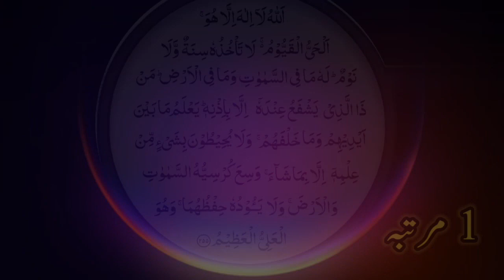Rat Sote waqt kia padhen | Bedtime Prayers | Umme Rumi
Bedtime Prayers for Protection | Sote Waqt Parhne ki Duain | Bedtime Sunnah
Bedtime Prayers
Bedtime   Duain
Bedtime Protection
Duain for Protection
Pyraers for Protecction
Sote waqt ki protection
Sote waqt ki duain
Parhne ki duain
Bedtime parhne ki duain
sunnah
prayers for sunnah